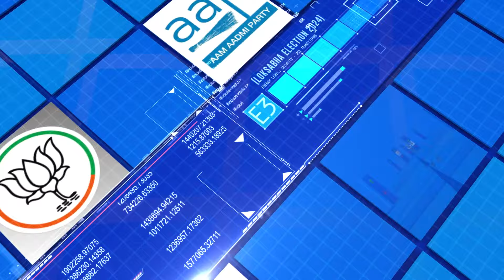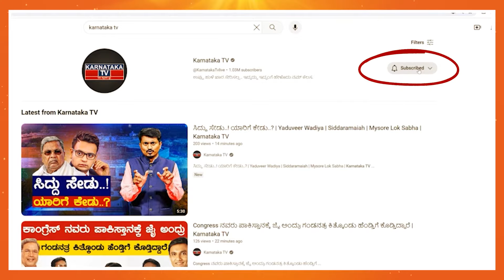ಸಂಸದರಾಗಿ Cauvery ಸಮಸ್ಯೆ ಬಗೆಹರಿಸ್ತಿನಿ ಅನ್ನೋದು ನಗೆಪಾಟಲು | N Chaluvaraya Swamy | HDK | Karnataka TV